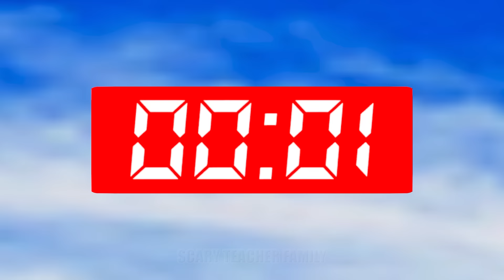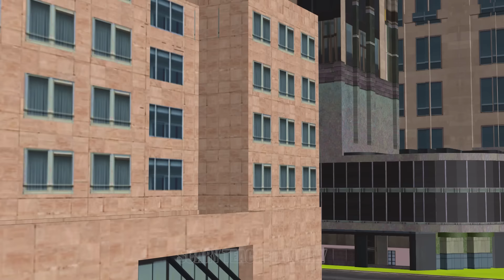Scary Teacher 3D Miss T vs 5 Neighbor Swimming 100M Squid Game Challenge Huggy Wuggy Troll Dancing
Scary Teacher 3D Miss T vs 5 Neighbor Swimming 100M Squid Game Challenge vs Tani and Huggy Wuggy Troll Scary Neighbor vs Ice Scream Man Dancing.